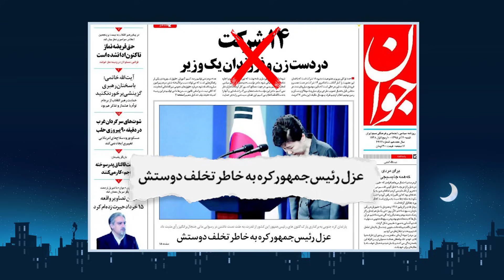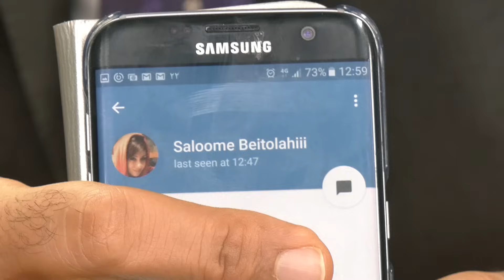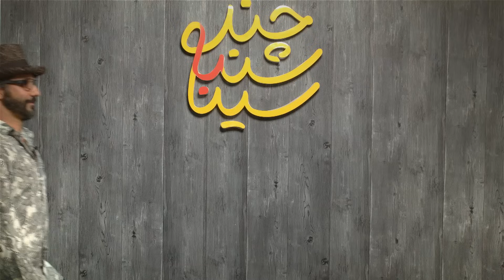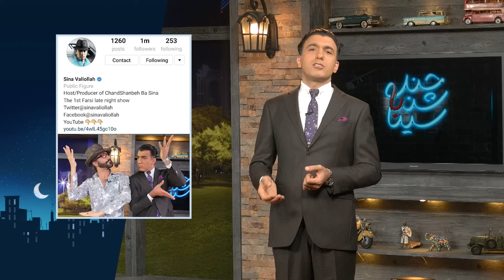چندشنبه با سینا – قسمت بیست ونهم – شاهرخ مشکین قلم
قسمت  بیست و نهم از فصل چهارم چندشنبه با سینا – مصاحبه اختصاصی با  شاهرخ مشکین قلم، رقصنده